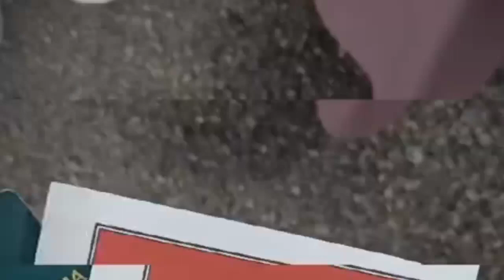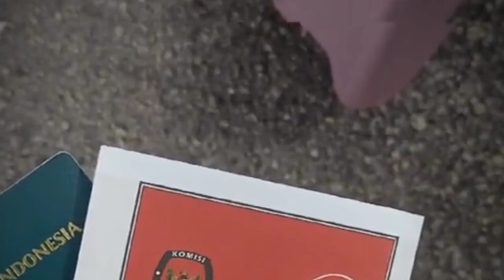Ribuan WNI membludak di kuala lumpur